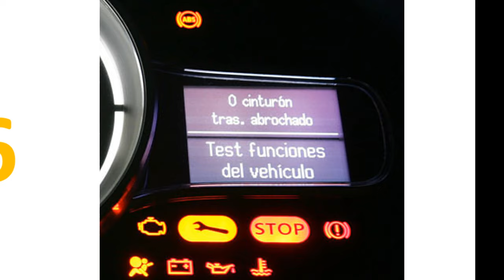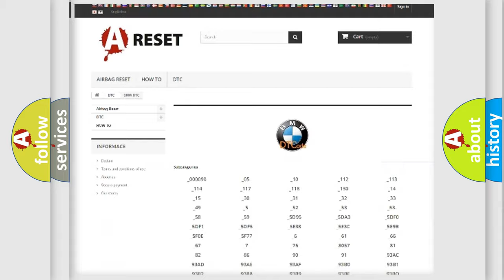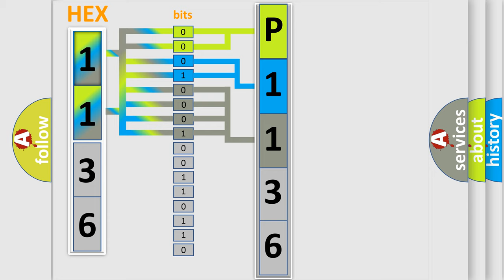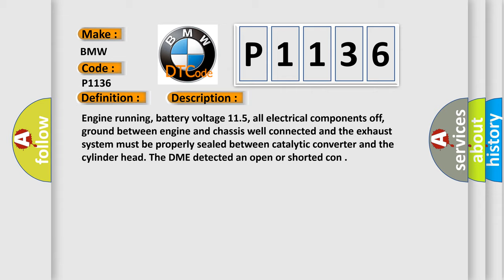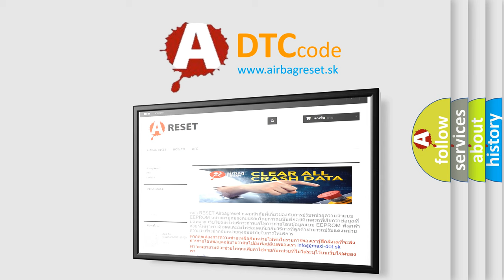DTC Hyundai P1136 Short Explanation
Contents:
0:21 Basic DTC analysis according to OBD2 protocol standard.
1:48 Insight into programming
2:58 A diagnostically understandable description of the Diagnostic Trouble Code
3:05 Basic error definition

Make
BMW
Code
P1136
Definition
HO2S Heater Circuit Heater Resistance
Description
Engine running, battery voltage 115, all electrical components off, ground between engine and chassis well connected and the exhaust system must be properly sealed between catalytic converter and the cylinder head The DME detected an open or shorted con
Cause
HO2S heater power circuit is open
HO2S heater ground circuit is open